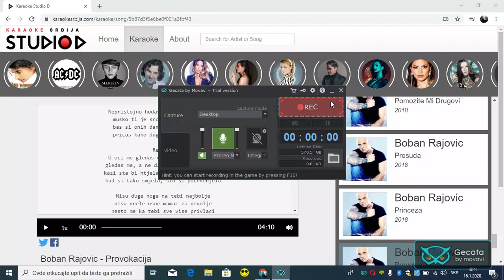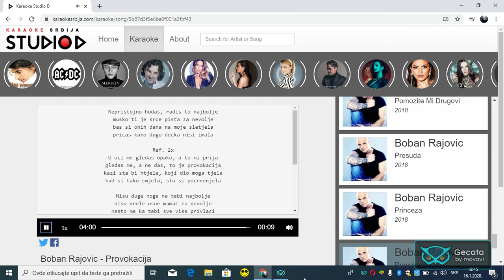Boban Rajović - Provokacija 2020 (matrica studio D